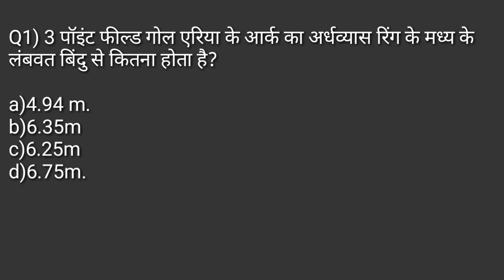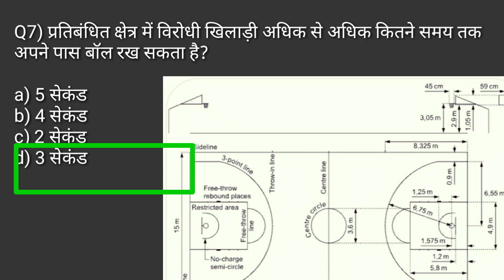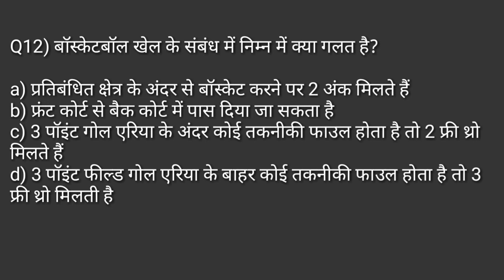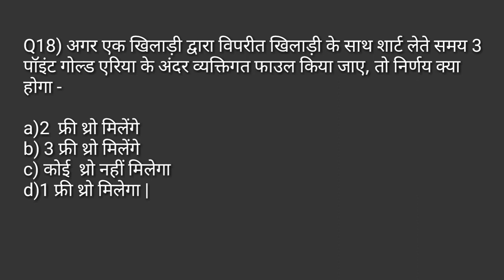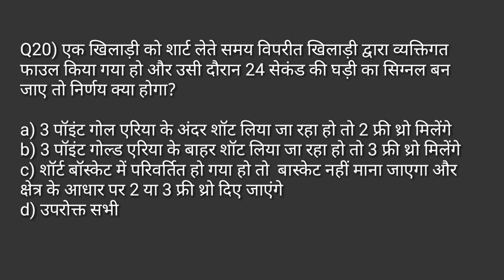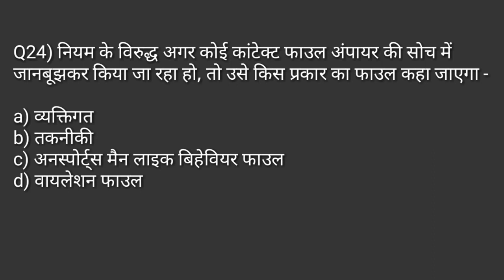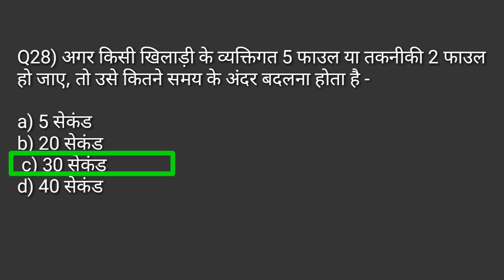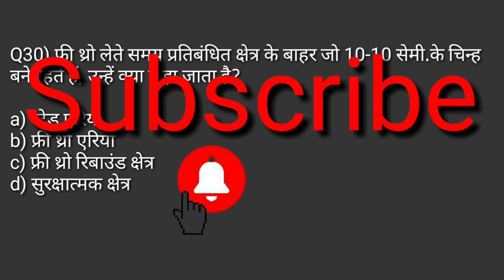Basketball rules MCQ / basketball rules and Measurement/Physical education TGTPGTLTKVSNVSPTIUGCNET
Hi